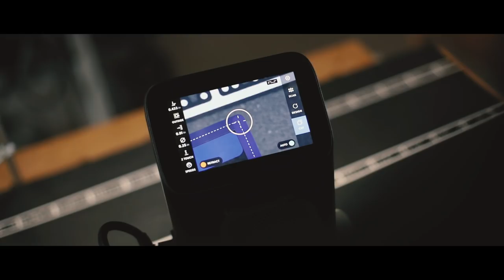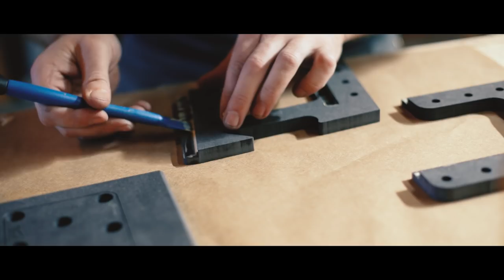Making a French Cleat Cutter Rack using Shaper Origin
In this week's cleatoftheweek, Sam uses the Helix function in our latest Castro update to effortlessly drill holes of different sizes for the cutters to fit!

For a more detailed walk through of our new features in our latest Castro Software update, check out the tutorial

To find out more, read more about it in our blogpost